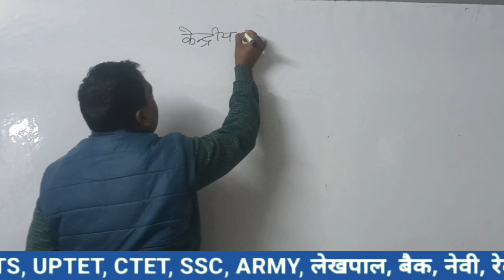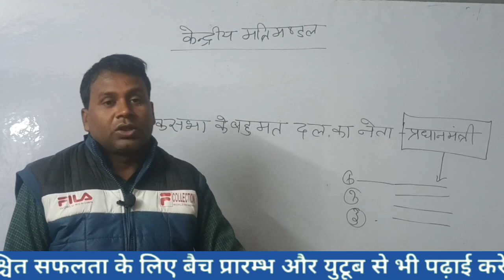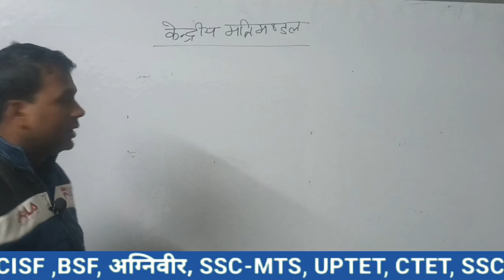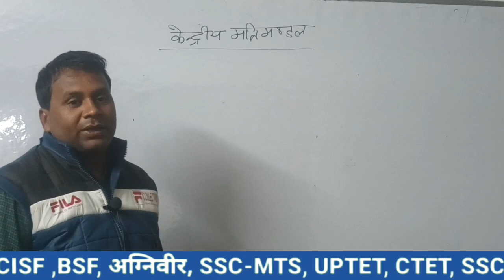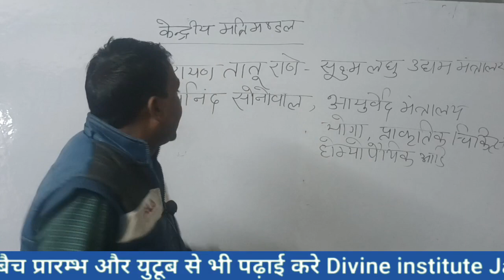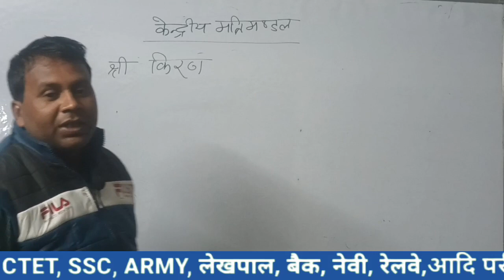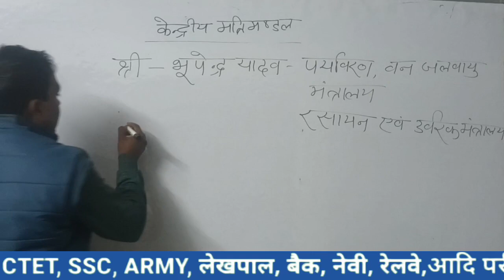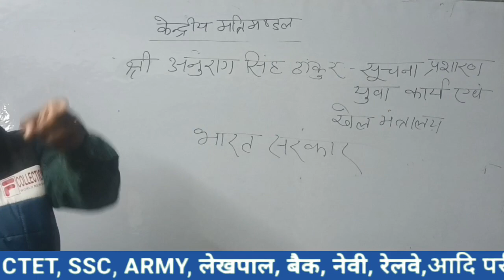MODI CABINET LIST||WART MAN ME KON KYA HAI || MODI MANTRI MANDAL-2022|| मोदी मन्त्रिमण्डल|ALL EXAMS